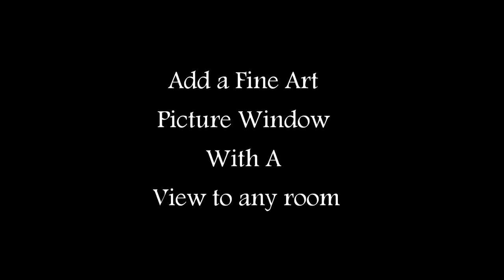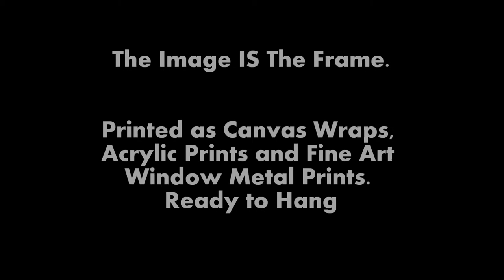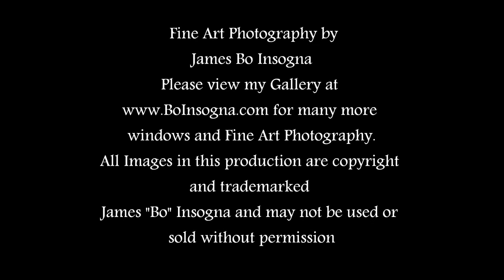Picture Window Frame Fine Art Photography With a View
Nature Landscape Picture Window Frame Fine Art Photography With a View Series, by James "Bo" Insogna - BoInsogna.com  A series Picture Window Frame Art.

To view or purchase these museum-quality prints, canvas wraps, acrylic prints, and metal fine art prints, please click this link:

The images and concept used in this production are trademarked and Copyright James Bo Insogna, and may not be used or reproduced in any way without permission.